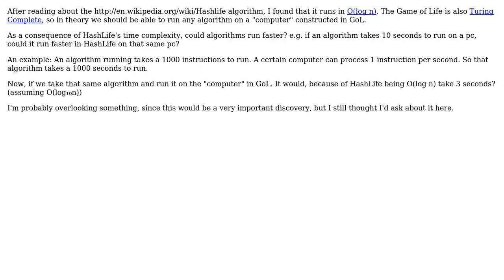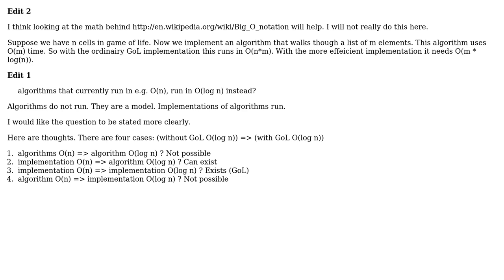Software Engineering: What are the consequences of Hash-Life running in O(log n)? (3 Solutions!!)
Software Engineering: What are the consequences of Hash-Life running in O(log n)?

With thanks & praise to God, and with thanks to the many people who have made this project possible! | Content (except music & images) licensed under CC BY-SA | Music | Images & others | With thanks to user User user Sinthorion user Simon Verbeke user Robert Harvey and the Stack Exchange Network Trademarks are property of their respective owners. You are responsible for your own actions.